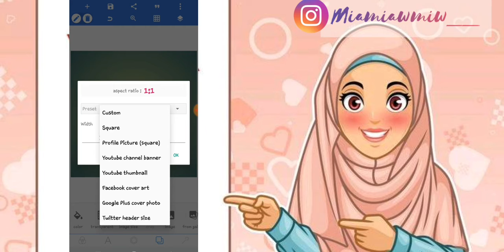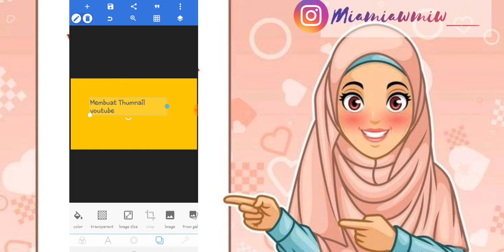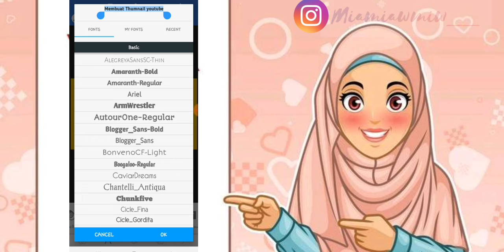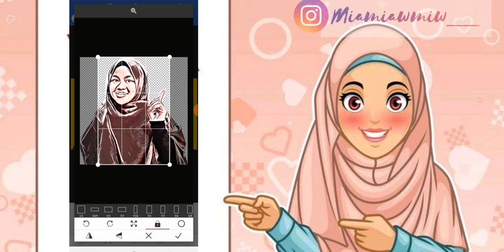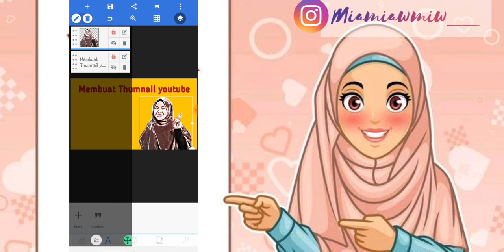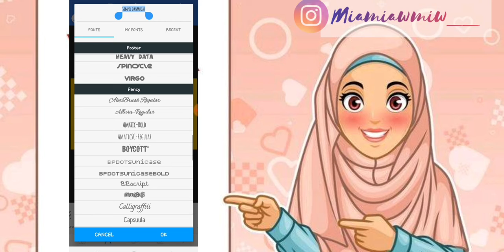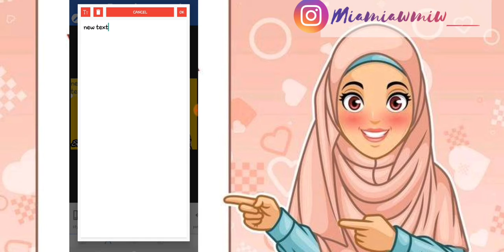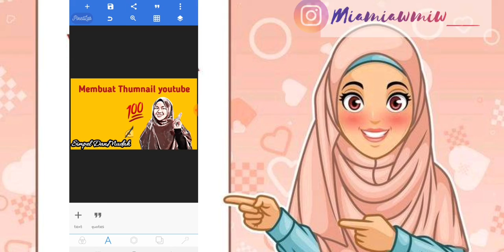Tutorial Membuat Thumbnail Sederhana|Apk Pixellab|TutorialMiaw❤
hallo temen"Assalamu'alaikum🤗di video kali ini,aku mau kasih tips sekaligus berbagi Tutorial✍ buat kalian yang baru..atau sama kaya aku youtuber pemula🥰yaitu Cara membuat Thumbnail Sederhana menggunakan apk.Pixellab.Yu sama"belajar melengkapi ke indahan channel kita..dengan mengedit tampilannya.yaitu salah satunya thumbnail🥰.eh gmna sihh🤭

Hp📱                     :Samsung A10
Apk Rekam Layar:DU Recorder
Edit Thumbnail    :pixellab

Tips Mia Miaw❤